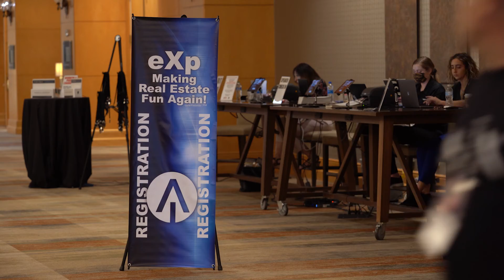JW MARRIOT CONVENTION- eXp SCOTTSDALE 2021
This convention was held at the Scottsdale Marriott in Scottsdale, AZ. Including several guest speakers such as EXP's Brent Gove and Jason Lindstrom. Check out how much fun work can be when you enjoy what you do!